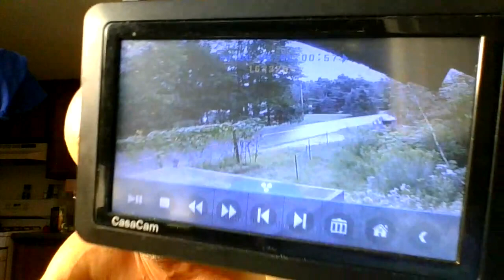Huntington VT, Brewster Pierce elementary Sandy Hayman.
Huntington/ Hanksville Vt. Brewster Pierce Elementary.
More from the Haskin /Hayman clan
Another guest of Sandy Haskin/ Hayman  keeping the streets free of pedestrians.ugg

Sent video on thumb drive to SB and Town manager and questions were asked to Brewster Pierce principal about the schools policy for behavior of employees  outside of school.
Guess the policy doesn't get enforced.